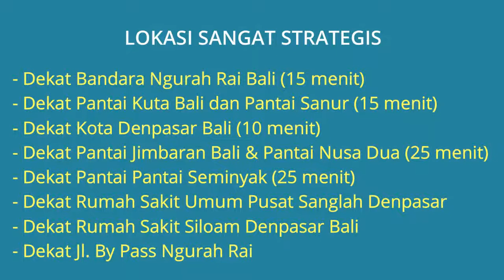JUAL RUMAH DI BALI LOKASI SANGAT STRATEGIS DEKAT PANTAI SANUR DAN KOTA DENPASAR BALI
Rumah Dijual di Bali Dekat Kota Denpasar dan Pantai Sanur (Dalam rumah ada ruang kantor yang sudah berizin dan sebidang tanah kosong Foto kantor dan tanah kosong terlampir) - Lokasi Rumah di Perumahan Moyo Permai Jl. Pulau Moyo Denpasar, Kel. Pedungan, Kec. Denpasar Selatan, Kota Denpasar, Bali. Lokasi sangat strategis dekat kemana2, dekat lokasi wisata bali, dekat kota denpasar bali, linkungan perumahan tenang aman nyaman dan bebas banjir.

Harga Rp.2.850.000.000 Jika berminat silahkan hubungi pemilik rumah Telp/WA: 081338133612

Lokasi Rumah Sangat Strategis:
- Dekat Bandara Ngurah Rai Bali (15 menit)
- Dekat Pantai Kuta Bali dan Pantai Sanur (15 menit)
- Dekat Kota Denpasar Bali (10 menit)
- Dekat Pantai Jimbaran Bali & Pantai Nusa Dua (25 menit)
- Dekat Pantai Pantai Seminyak (25 menit)
- Dekat Rumah Sakit Umum Pusat Sanglah Denpasar
- Dekat Rumah Sakit Siloam Denpasar Bali
- Dekat Jl. By Pass Ngurah Rai
- Dekat Kampus Universitas Udayana Kampus Sudirman
- Dekat Kampus Poltekkes Denpasar Bali

Spesifikasi Rumah:
- Harga Rumah: Rp.2.850.000.000
- Sertifikat Rumah: SHM (Sertifikat Hak Milik)
- Luas Bangunan: 170 m2
- Luas Tanah: 300 m2
- Kamar Tidur: 4 kamar
- Kamar Mandi: 3
- Carport Mobil: 1
- Sumber Air: Jetpump
- Daya Listrik: 2200 Watt
- Alamat Lokasi Rumah: Perumahan Moyo Permai No.14 Jl. Pulau Moyo Denpasar, Kel. Pedungan, Kec. Denpasar Selatan, Kota Denpasar, Bali 80223